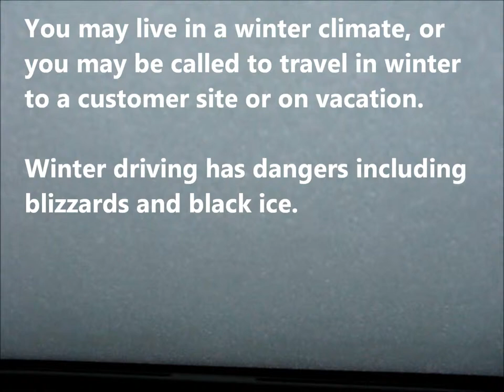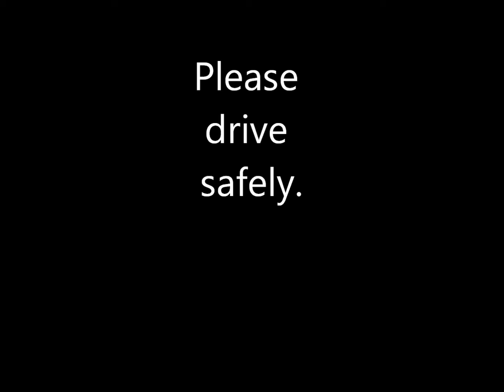Please Drive Safely (HD)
I was asked to prepare a Safety Topic presentation for my department's monthly meeting in 2011, which was shared amolng Houston, Phoenix, Montreal and Calgary.

My introduction included the joke that Winter Driving in Phoenix might consist of driving without the Air
Conditioning, or with the window down, however ...

Filmed in Calgary in April 2010.